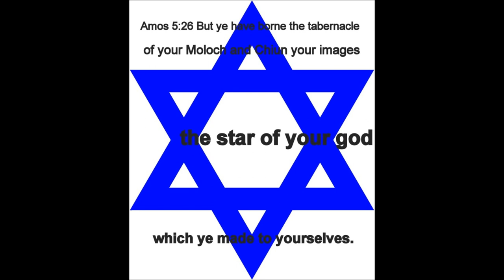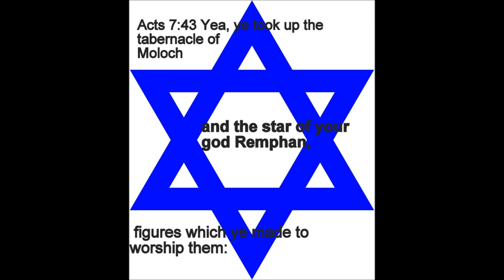UFO Aliens or Fallen Angel Tech 4 - Pyramids who built them & why?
Pyramids are to be found all over the world, not just in Egypt at Giza.
Egypt's pyramid is not even the largest one, with the largest one being found in China. They built them to worship the SUN god. They did human sacrifices and every civilization that
had these devil monuments was destroyed.